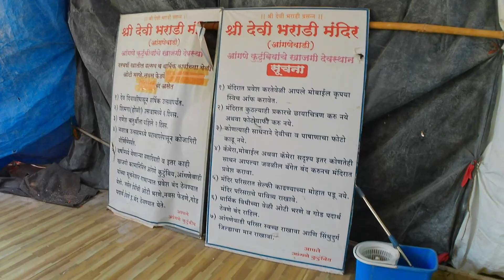RAMESHWAR MANDIR MALVAN, BHARADI DEVI ANGNEWADI DARSHAN | VLOG